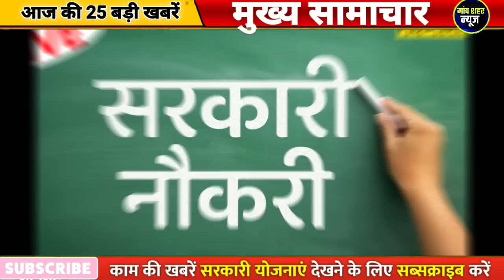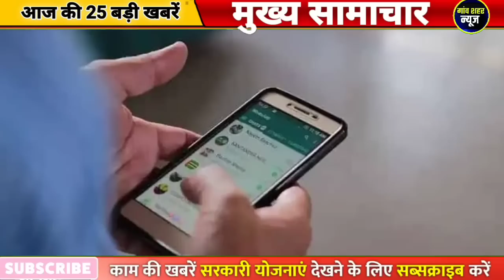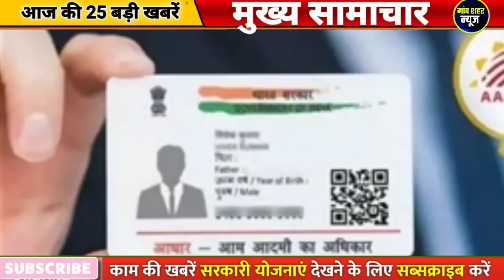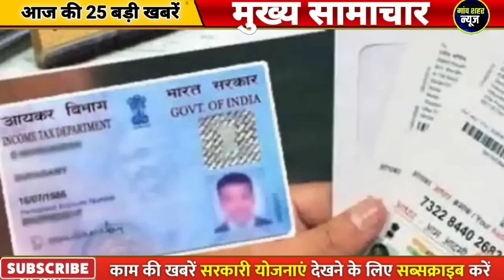आज की बड़ी खबर ! 11 अप्रैल 2023 के मुख्य सामाचार, Today Breaking News, lpg, sbi, loan PM Modi